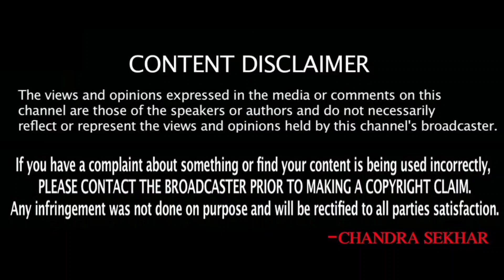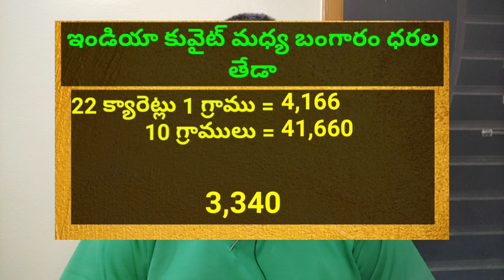కువైట్ మరియు ఇండియా లో ఈరోజు బంగారం ధరలు || Today Gold Price In Kuwait || Gold News 481 || SukanyaTv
కువైట్ మరియు ఇండియా లో ఈరోజు బంగారం ధరలు || Today Gold Price In Kuwait || Gold News 481 || SukanyaTv Telugu